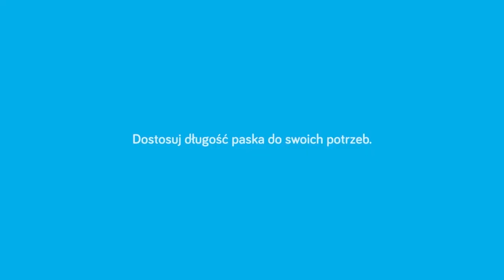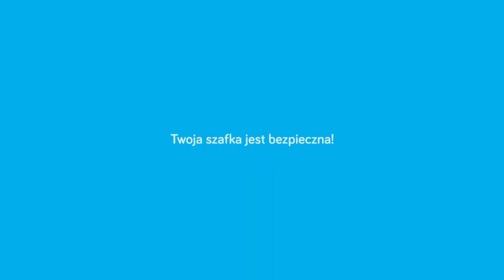Babyono - Furniture protector. Universal lock 4 pcs.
For every responsible parent their child’s safety is the highest priority. Our high-quality furniture protectors are designed for toddlers who actively explore their immediate surroundings. With our durable protectors, which are characterised by simple design, the contents of each wardrobe, drawer and cupboard will be unavailable for any child. Our universal and robust protectors are mounted using strong adhesive tape so you do not damage the surface of the furniture.